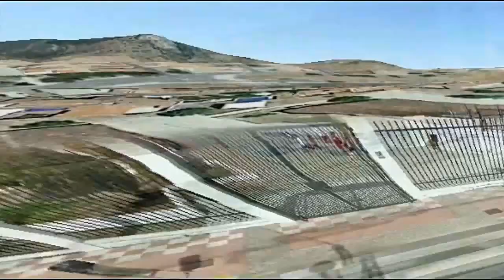Alfredo Gil Haunted school rueda de prensa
Rueda de prensa de la película Alfredo Gil Haunted school, que tendrá el estreno mundial el 1 de noviembre en COALGILtv.